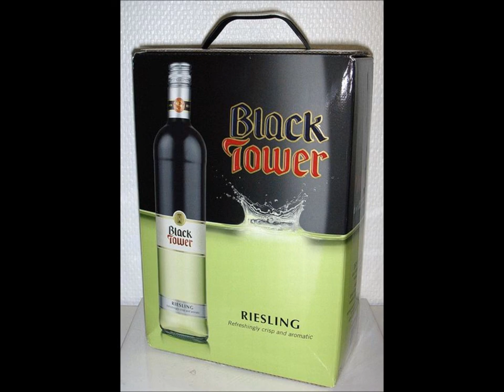mononc ti coune